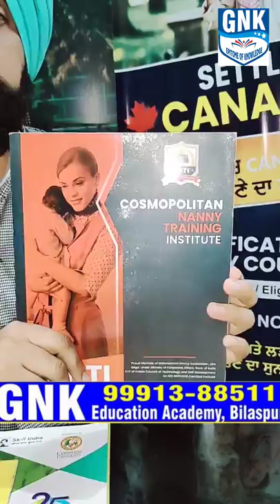Work Permit Plus PR In Canada